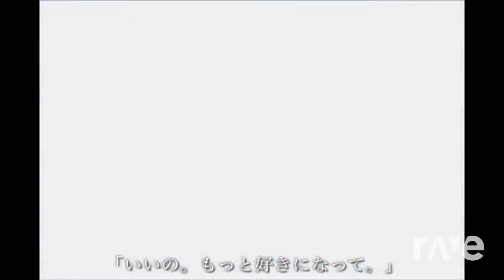相愛性理論 X Trigger The Fever - Nct Dream & Deco*27 Ft 初音ミク